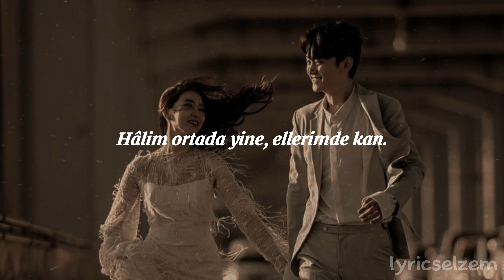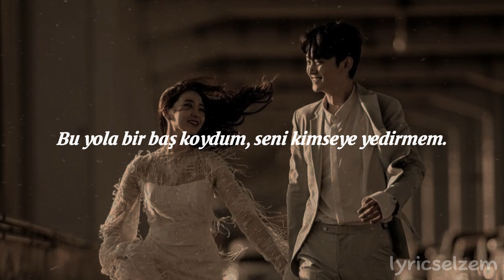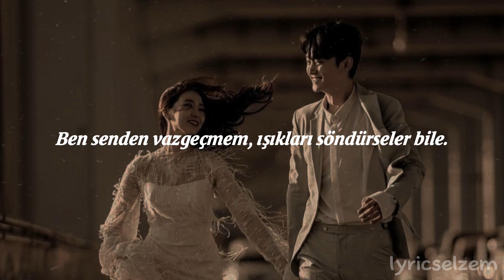Manga - Işıkları Söndürseler Bile (Sözleri) | lyricselzem